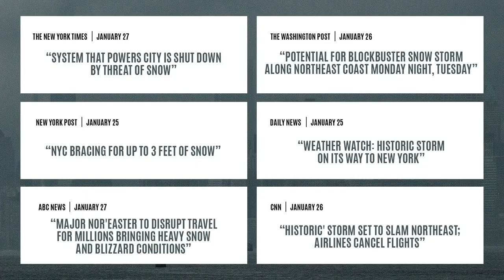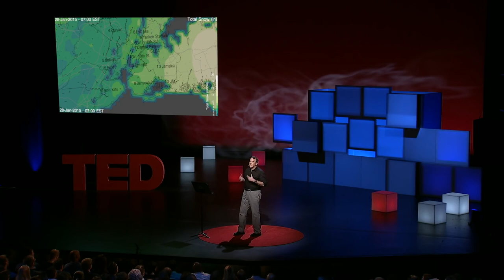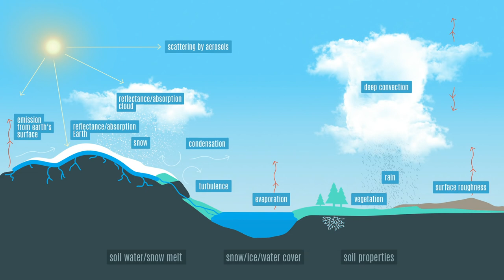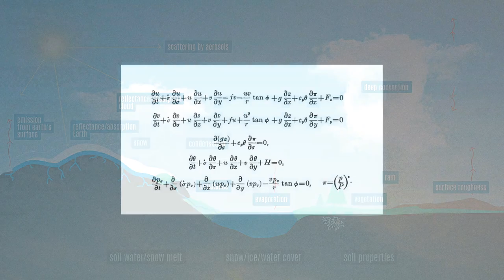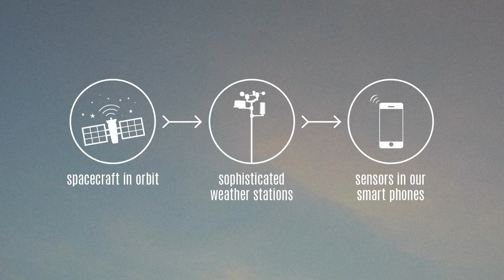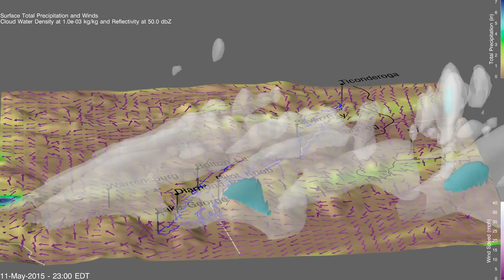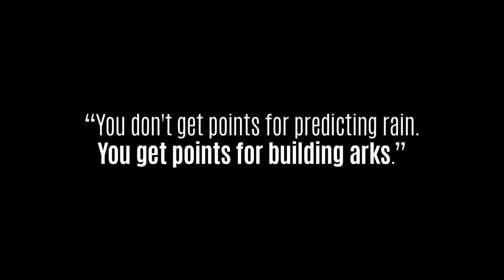This weather forecasting model is actually accurate Lloyd Treinish TED Institute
Shown in class 2/12/18